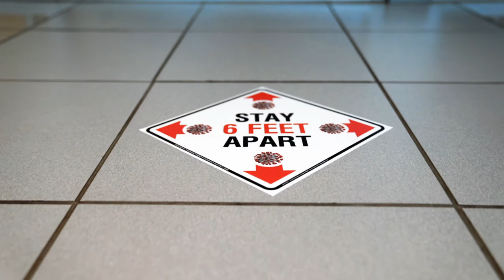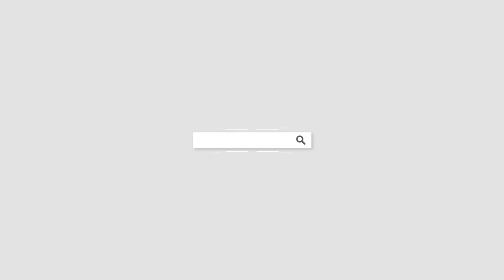Our SERVICE DEPARTMENT and SHOWROOM are OPEN!!!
During these challenging times Country Chevrolet has taken every precaution to ensure a safe and pleasant experience for all. Watch this short video to learn about our online car-buying process, as well as the measures we have taken in our SERVICE DEPARTMENT and SHOWROOM to keep our customers and staff safe!

for our complete inventory!